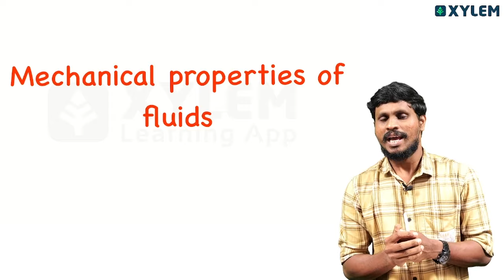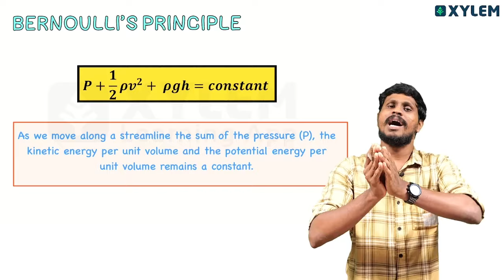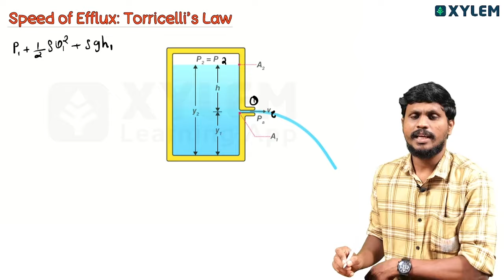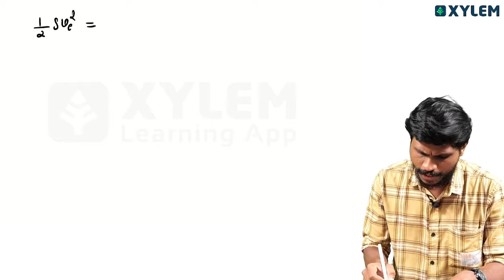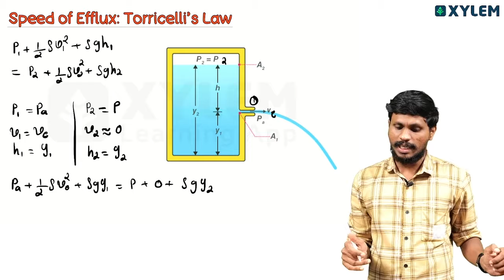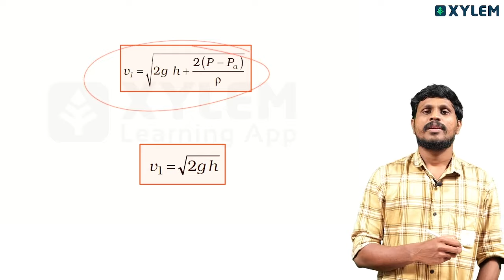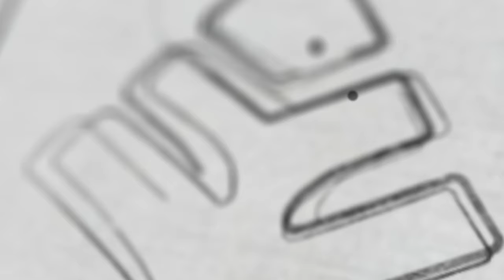Plus One Physics Improvement - Mechanical Properties of Fluids - Speed of Efflux | Xylem Plus Two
👋HELLO LEARNERS!!
  Welcome to Xylem Plus Two Channel! This educational platform aims to provide quality +2 science classes to students aspiring to excel in their academic journey. Led by Xylem, an experienced and knowledgeable educator, this channel is designed to assist students in gaining a comprehensive understanding of various science subjects.
At Xylem plus two youtube channel, we understand the challenges faced by students as they navigate through their +2 years. With the increasing competition and evolving curriculum, it is crucial for students to have a strong foundation in science subjects. Whether you are studying physics, chemistry, biology, or mathematics, our channel offers a wide range of educational videos that cover essential topics in a systematic and engaging manner.
Under the guidance of Xylem, a highly qualified teacher with years of experience in teaching +2 science, our channel provides students with a unique learning experience. Xylem's teaching methods are characterized by clarity, simplicity, and a passion for facilitating students' understanding. Through his interactive teaching style, Xylem ensures that students not only grasp complex concepts but also develop critical thinking and problem-solving skills.
Our videos and lives are meticulously curated to meet the specific needs of +2 students. Each video and live focuses on a particular topic and addresses it comprehensively, ensuring that students receive a thorough understanding of the subject matter. Additionally, we provide examples and practical applications to help students connect theoretical knowledge with real-life scenarios.
  So, whether you are an aspiring scientist, engineer, doctor, or have a general interest in science, Plus Two YouTube Channel is the perfect platform to enhance your knowledge and excel in your academic pursuits. Join us today and embark on a journey of intellectual growth and academic success!
Also, make sure to share our content with your fellow students and classmates who may benefit from our educational resources. Thank you for choosing the Xylem plus-two channel.